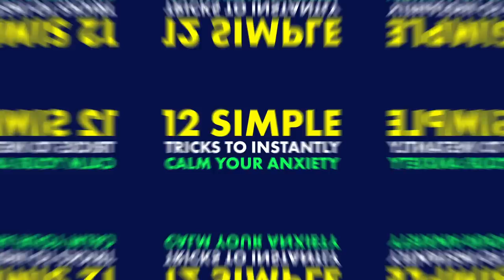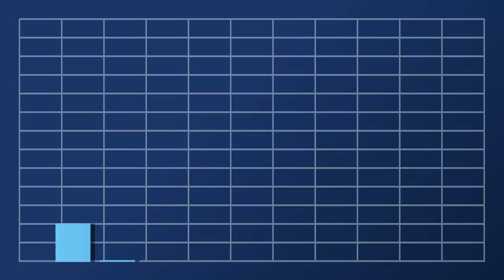12 Simple Tricks to Instantly Calm Your Anxiety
If you want to calm your anxiety, these simple tricks will help you achieve a much more peaceful state of mind. A successful implementation of these techniques will hope you stop being anxious.

Chief Editor: Tristan Reed
Voice Over: Troy W. Hudson